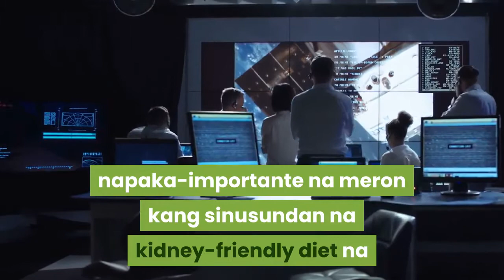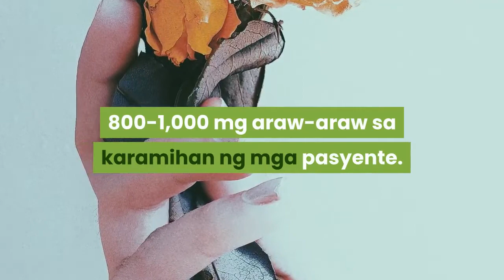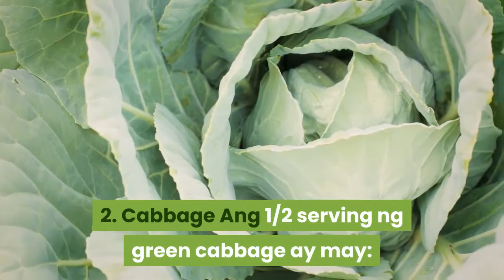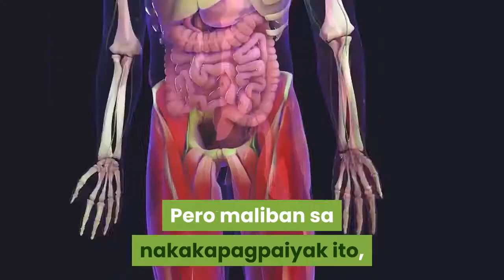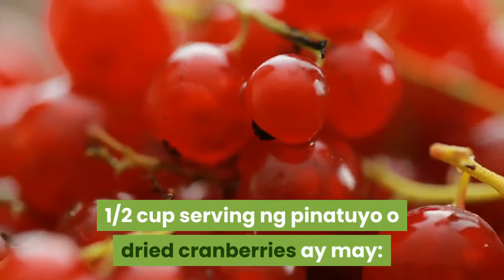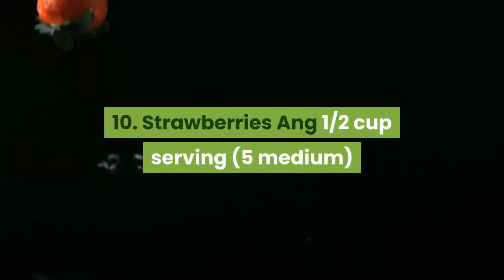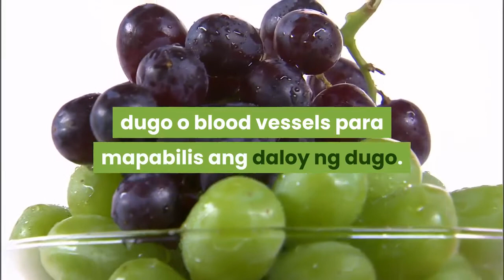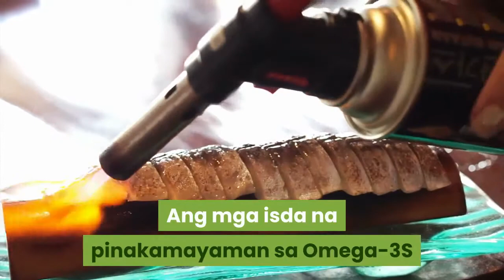Mga Masustansiyang Pagkain Para Sa Mga Taong May Kidney Problem o May Chronic Kidney Disease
Marami rin nagtatanong sakin kung ano rin daw ba ang dapat kainin ng isang taong may kidney problem o kaya may chronic kidney disease o renal failure. Unang-una, magkaiba ang diet restrictions ng dalawa kaya kailangan mo sumangguni sa isang renal dietitian.

Dahil kung may kidney problem ka, ang doktor mo na ang magbibigay ng tamang diyeta para sa'yo. Pero para sa mga taong may advance kidney disease, napaka-importante na meron kang sinusundan na kidney-friendly diet na tutulong sa'yo para pababain ang creatinine o yung lason na nasa dugo.

Ito ang tinatawag na renal diet. Pinapalakas nito ang function ng kidney habang pinipigilan ang tuluyang pagkasira nito.

At dahil sa magkaibang diet restrictions ng isang may kidney problem kumpara sa may chronic kidney disease o CKD,  napakahalagang tandaan ang mga bagay na'to o nutrients ay bawal sa mga may sirang kidney.
• Sodium: Ang sodium ay matatagpuan sa kahit anong pagkain at siyang pangunahing sangkap na bumubuo sa asin. Ang sirang kidney ay hindi kayang salain ang sobrang sodium sa katawan na maaring magresulta naman sa pagtaas ng blood level. Kaya kailangang limitahan ang sarili sa pag-consume ng sodium ng hanggang 2,000mg per day.
• Potassium: Ang potassium naman ay bahagi at may maraming mahahalagang ginagampanan sa katawan natin maliban lang kung may kidney disease ka. Dahil ang sobrang potassium sa katawan ay nakakapagpataas ng high blood level. Kailangan din limitahan ng isang pasyenteng may kidney disease ang pagkonsumo ng potassium ng hanggang 2,000 mg per day lang.
• Phosphorus: Ang sirang kidney ay hirap na palabasin ang sobrang phosphorus na isang uri ng mineral mula sa mga kinakain natin. Ang sobrang phosphorus ay maaring magdulot ng pagkasira ng katawan kaya dapat limitahan ang sarili sa mga pagkaing may phosphorus ng hanggang 800-1,000 mg araw-araw sa karamihan ng mga pasyente.

Ang protein sa kabilang banda, ay isang uri ng nutrient na kailangan din limitahan kapag may kidney problem ka dahil hindi  kayang salain ng kidney ang sobrang waste products na pino-proseso ng protein para sa katawan. Maliban lang kapag ang isang pasyente ay nag-dialysis dahil higit na kailangan ng katawan nila ang protina.
Dahil iba-iba ang sitwasyon ng mga taong may kidney disease, kailangan mapag-usapan ang tamang dietary needs depende sa kalagayan ng pasyenteng sira ang kidneys.
Buti na lang, maraming mga healthy foods ang maaring kainin ng isang taong may kidney disease ang mababa sa sodium, phosphorus at potassium.

1. Red Bell Peppers
2. Cabbage
3. Cauliflower
4. Garlic
5. Onions
6. Apple
7. Cranberries
8. Blueberries
9. Raspberries
10. Strawberries
11. Cherries
12. Red Grapes
13. Egg whites
14. Isda
15. Olive oil
16. Skinless Chicken
17. Radish
18. Turnips
19. Pineapple

Maraming tropical fruits tulad ng saging, orange at kiwi ang mataas sa potassium. Buti na lang ang pinya ay mababa sa potassium kaya pwede sa may kidney problems.
Ang pinya ay mayaman rin sa fiber, B vitamins, Manganese at bromelain. Isang uri ng enzyme na nakakapagpababa ng inflammation.
Bago mo simulan ang kidney diet mo, mas mainam na magpakonsulta muna sa doktor tungkol sa mga pagkaing nabanggit dito para mas magabayan ka ng tama.
Lagi mo rin tandaan na ang mga pagkaing ito ay masustansiya at pwede kahit nino, may sakit man o wala.